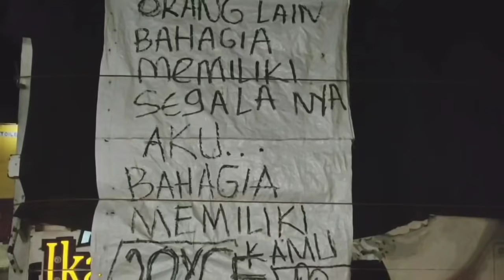Senjata Makan Tuan 🤣 Saat Ngerjain Fausi Ardant Ulang Tahun || HM CABE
ulang tahun fausi ardant